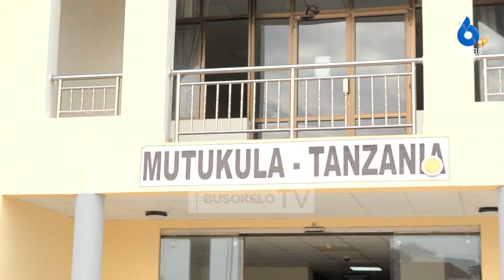RC Chalamila Anusa Rushwa Kituo cha forodha Mtukula Missenyi/Awataja kwa Majina